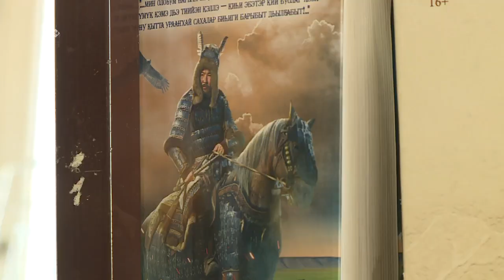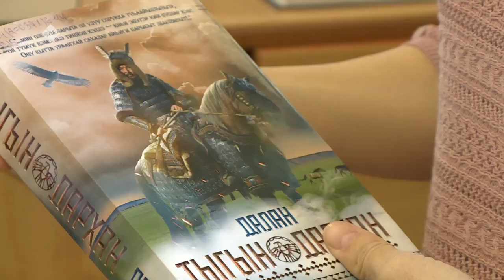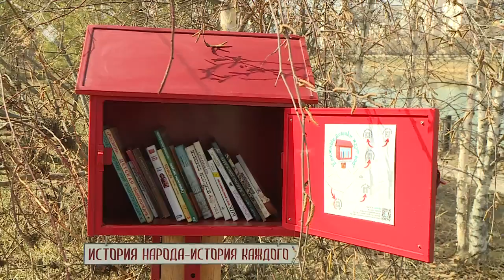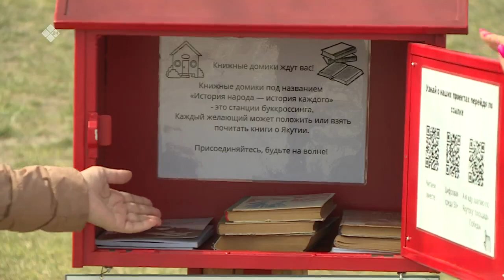«Бу Дьокуускай» биэриигэ: киин куорат библиотекалара (27.05.2022)